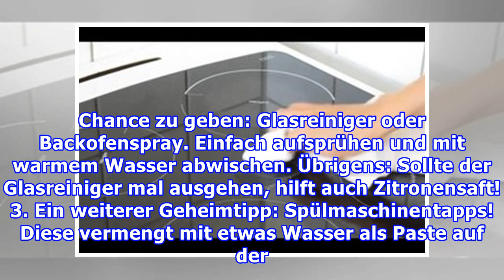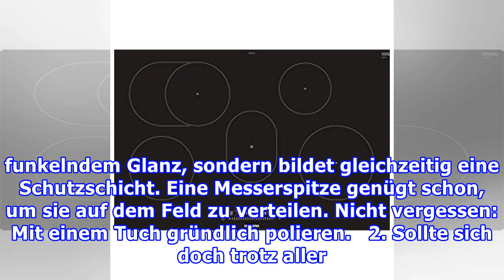Ständiger Ärger: Kratzer im Ceranfeld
Was tun, wenn das Ceranfeld mit der Zeit verkratzt? Die kleinsten Verkrustungen und Verschmutzungen sind leider schon unübersehbar.   Hier sind die besten Putz- und Pflegetipps, damit das Ceranfeld lange schön bleibt:  Richtige Reinigung 1. Das Ceranfeld täglich mit einem Lappen reinigen, damit der ...